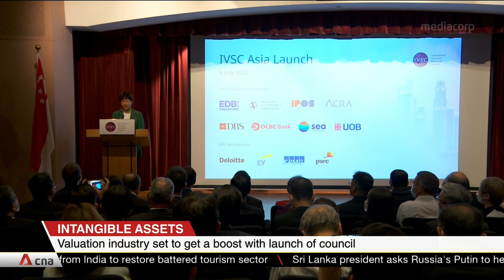International Valuation Standards Council launches first Asia office in Singapore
The International Valuation Standards Council has launched its first Asia office in Singapore, giving the industry the tools it needs to raise standards across the profession. Minister in the Prime Minister's Office Indranee Rajah said the launch marks a new milestone for Singapore as a growth hub for intangible assets like patents, trademarks, brand image and software. She added that the importance of intangible assets will keep growing as the world becomes more digital and innovative.